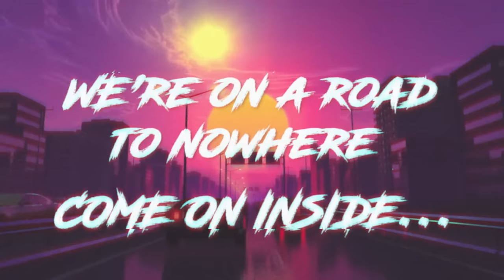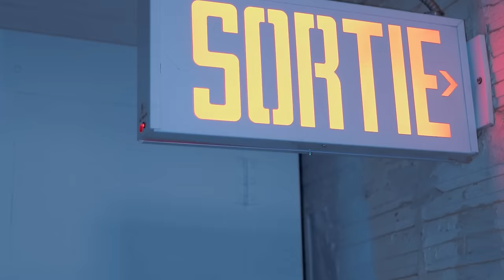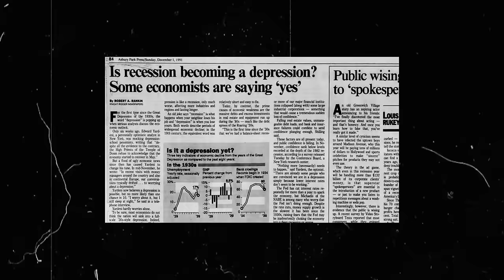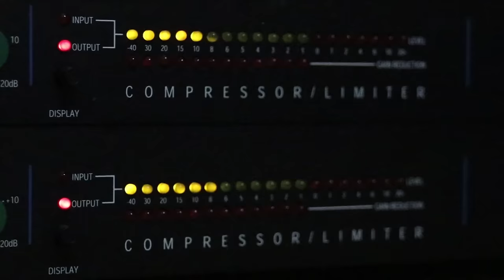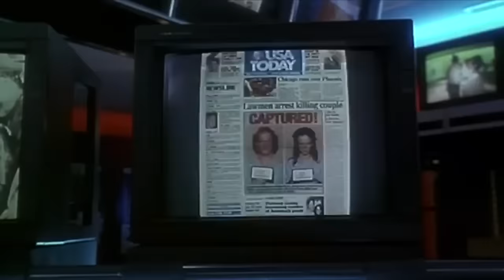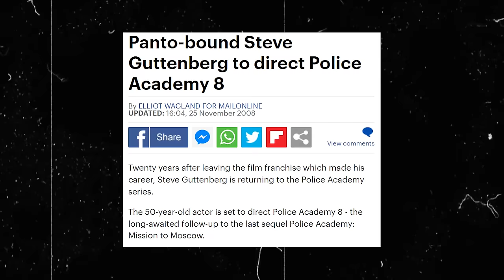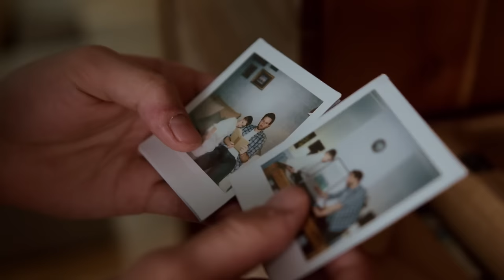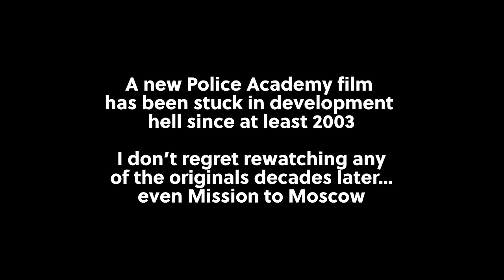POLICE ACADEMY in the 1990s | Mission to Nowhere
NO LAUGHING MATTER - Part Three

At the dawn of the 1990s, one of the most profitable Hollywood franchises of the previous decade was staring into the abyss.

Police Academy had built its own comedy film empire in the 1980s, with the first three films in the series each making over $100 million dollars from their cinema runs alone. By the time part six limped onto screens in 1989, however, the party was pretty much over for the brand as a whole.

As a new decade began, could the Police Academy franchise ever hope to reclaim former glories? Would a mid-’90s Mission to Moscow be the golden ticket the series required? As the story moves into the 21st century, would Police Academy get the modern reboot treatment? And…what legacy does Police Academy leave behind in its wake?

The documentary also explores the wider cultural and social landscape of the era, and the changes seen across film, music and politics.

00:00 Intro
02:31 Culture Slice - watch and subscribe
03:11 The dawn of the 1990s - life outside the Police Academy bubble
10:14 Mission to Moscow: Police Academy 7 and the wider cultural landscape
25:51 The short-lived history of Police Academy: The Series
29:20 Police Academy's journey in the 21st century
33:28 End of the line: The legacy of Police Academy

This is part three of NO LAUGHING MATTER, a documentary series telling the story of POLICE ACADEMY’s epic rise and fall.

If you haven’t seen part one - which explores the incredible rise of POLICE ACADEMY - it’s available to watch here…

Part two, which examines POLICE ACADEMY’s fall from grace in the late 1980s, is also available to watch here…

POLICE ACADEMY is owned by Warner Brothers. 2024 marks the 40th anniversary of the release of the first movie in the series.

STAY IN TOUCH WITH CULTURE SLICE 🍕